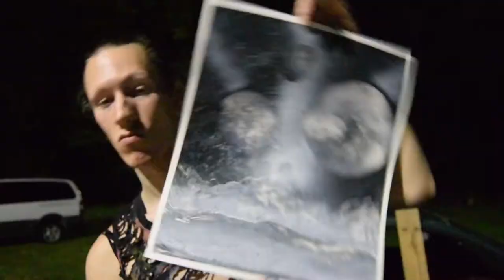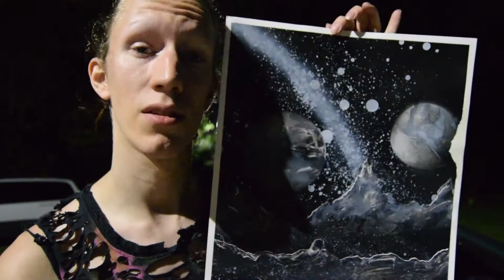Right After The First Spray Paintings In Four Years - Corvon H Lordhaze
Directly after the first spray paint art paintings I've made in four years, the first paintings I've ever made since making real music, I filmed my thoughts and feelings. Enjoy.

TELL ME WHAT YOU THINK OF ME IN THE COMMENTS.